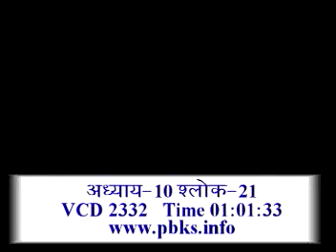ADY 10, Shloka no.21 Nakshatraanaam aham sashi vcd2332 Shrimad Bhagwat Gita श्रीमद् भगवद गीता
Adhyatmik Vishwavidyalaya (A.V.V.) is a Divine (Ishwariya) family, whose aim is to establish a new world filled with the feeling of ‘Vasudhaiva Kutumbkam’ (the world itself is our family) through the Divine knowledge and easy Raja Yoga that the Supreme Father Supreme Soul Shiva is teaching. This family, which began with a membership of approximately ten people, has now a membership of more than 25,000 people from around the world. The word ‘Adhyatmik’ is made of two words: ‘adhi’ and ‘aatmik’. ‘Adhi’ means ‘inside’ and ‘aatmik’ means ‘spirit, soul or consciousness’, whose reality is being narrated by the Trikaaldarshi1 Supreme Father Shiva Himself at Mount Abu through the mouth of Brahma. ‘Vishwavidyalaya’ means, this is such a school that is open for all the human souls of the world. This is why its name is ‘Adhyatmik Vishwavidyalaya’ (Spiritual University).